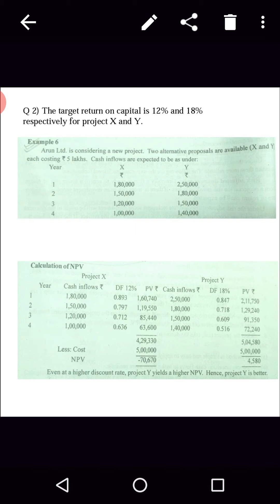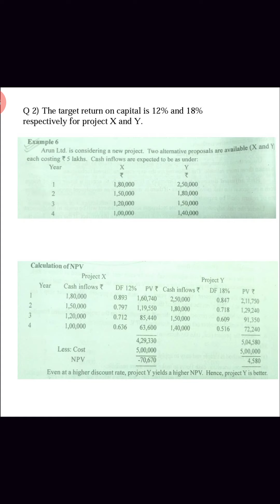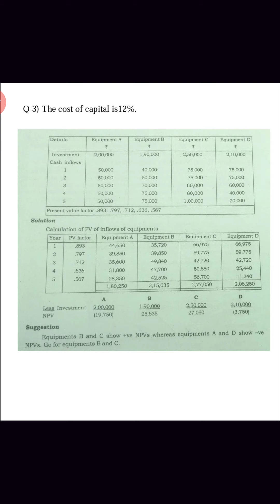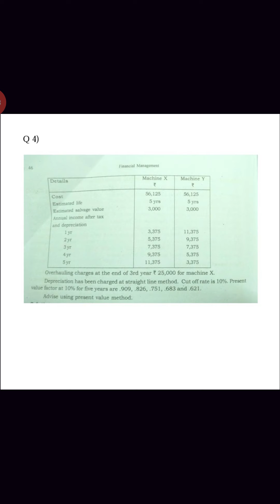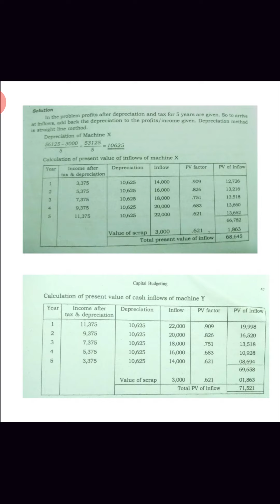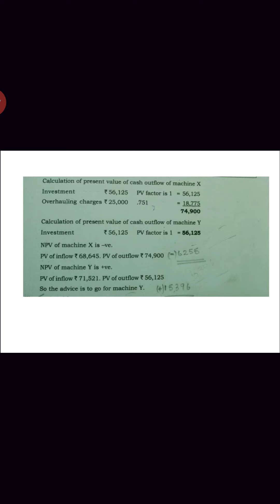Financial Management:- Capital Budgeting:- Session 5